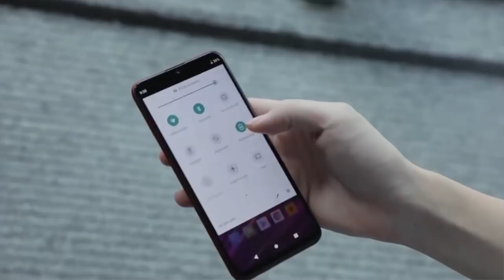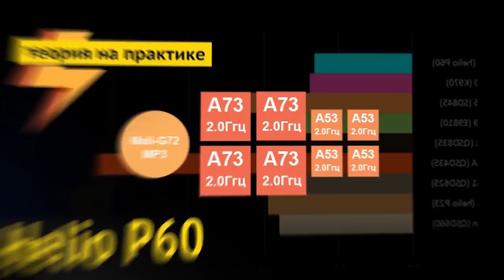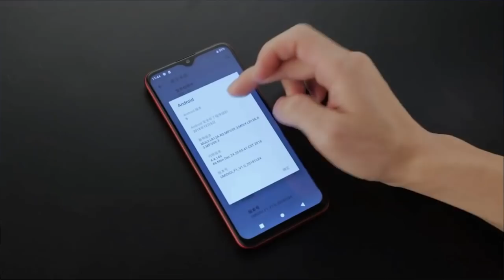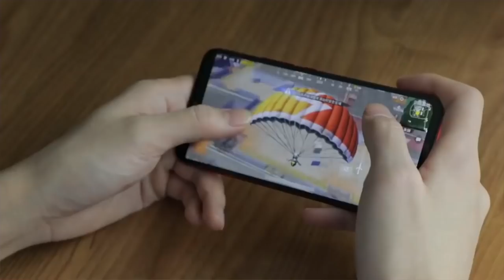Стильный, Мощный, Народный! UMIDIGI F1. Первое впечатление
Первое впечатление от смартфона UMIDIGI F1. Стильный вид, мощные характеристики, достойные камеры и приятная цена. Чего еще надо то, А?
Пока-что мне все нравится в этом смартфоне.

Переходите по ссылке и смотрите отзывы. Телефон достойный вашего внимания.